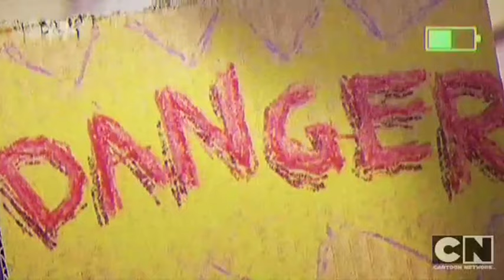The Amazing World of Gumball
Gumball's world is pretty run-of-the-mill. He's chased around school by a T-Rex. He has a friend named Anton who's a piece of toast. He's got a crush on Penny, a peanut with antlers. His dad is a 6'4 bunny. His mom works at a Rainbow Factory. And his brother is a goldfish named Darwin. Yup, everything looks perfectly normal here.